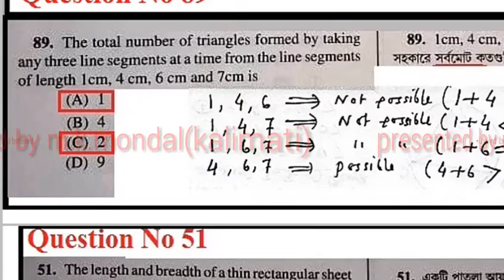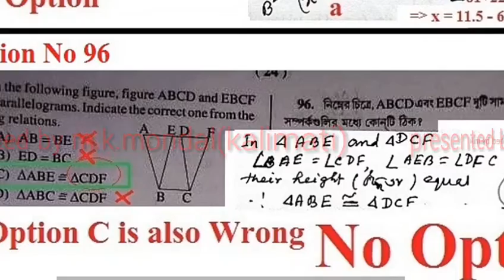JEXPO Maths 2018: জেনে নিন কোন কোন প্রশ্নের উত্তর দেওয়া যাবে না.